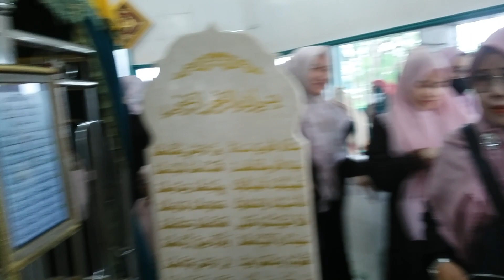ZIARAH ke Makam Habib Basirih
bersama fans Simpatisan dan Penyiar rspd Kapuas
merupakan bagian dari rangkaian ziarah ke daerah Banjarmasin Tanah bumbu Kota Baru Kalsel
8 Juli 2023
pagi